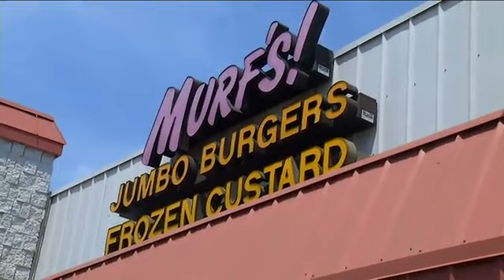Finding Hottest Spots In SE Wisconsin Tuesday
Jesse Ritka reports